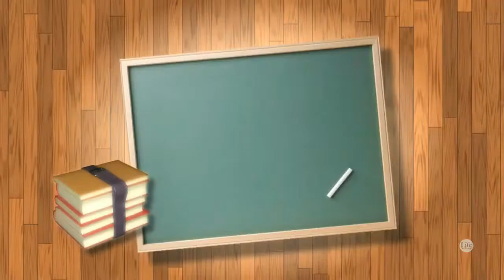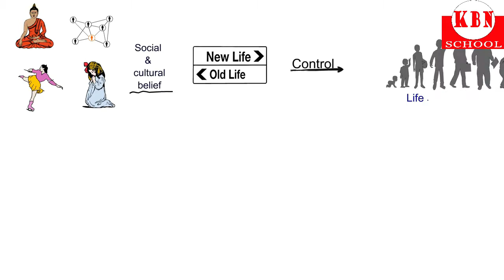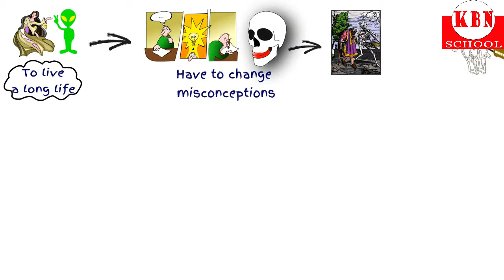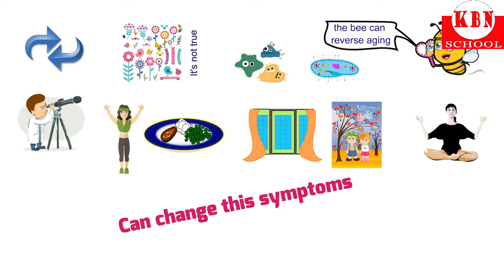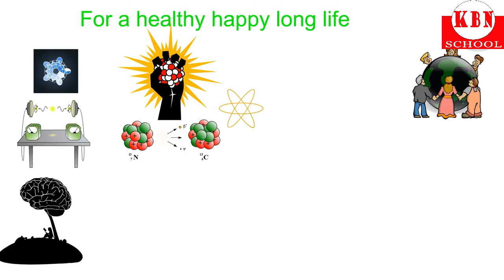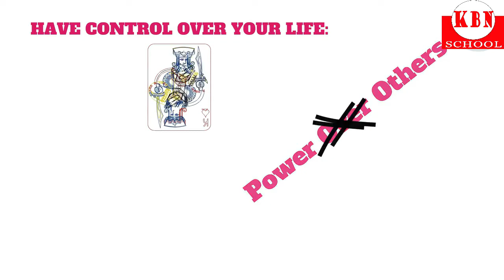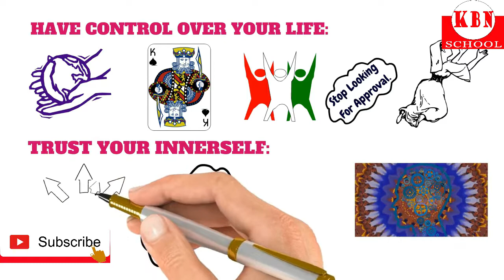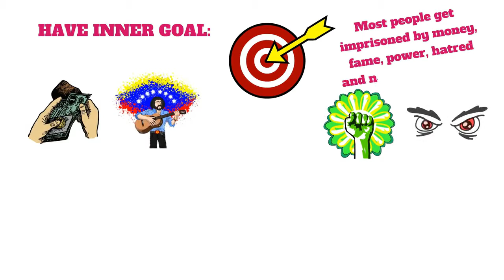১২০ বছর বাঁচার সূত্র # How to Live 120 Years: Some Tips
Watching this video we are going to learn how to live 120 years. Actually living long is possible while we change our life style adapted for long life keeping hale & hearty. There are something more than we usually know. So follow the tips and proceed on to your most desired craving..Long life Long life.